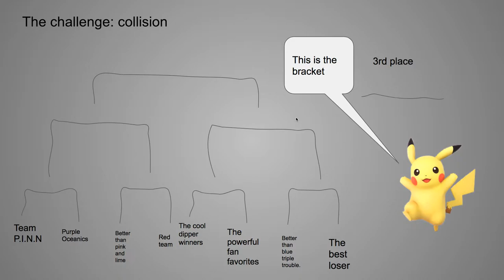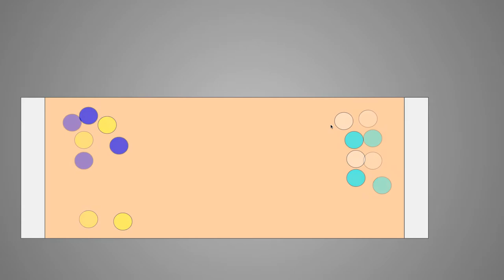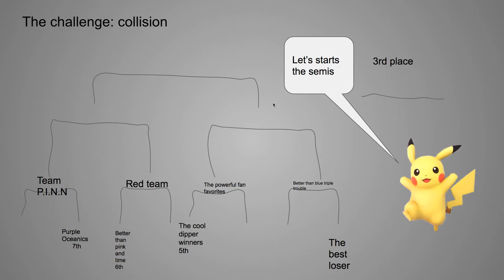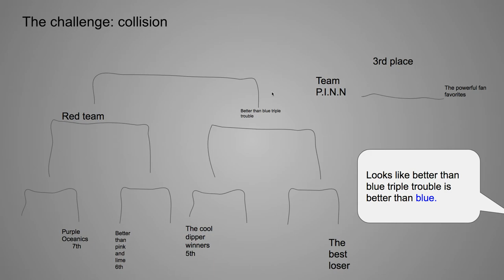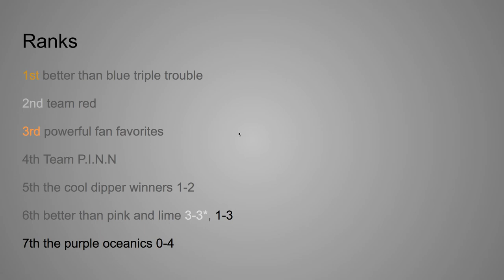algicosathlon episode 2 - collision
You can give negative votes now, so if you can't stand a team, give them a negative vote.
music is over time by audionatx.